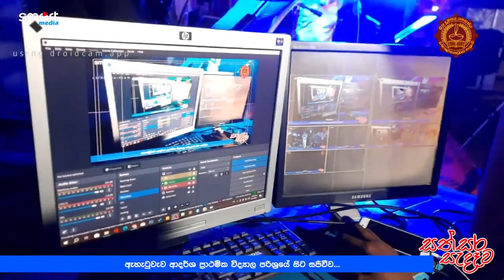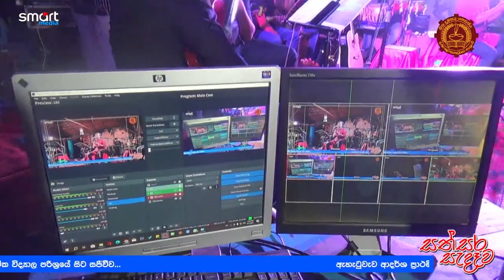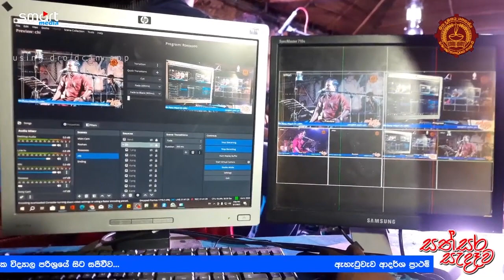Unlocking the Lyrics | Song Analysis and Meaning | Sugath Somaweera | Geethathma (Part 02)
ප්‍රවීණ ගී පද රචක *සුගත් සෝමවීර* මහතා විසින් 2023 සප්තැම්බර් 01 වෙනි දින සවස 6.30 ට
ඇහැටුවැව ආදර්ශ ප්‍රාථමික විද්‍යාල පරිශ්‍රයේ පැවැත්වූ  *සත්සර සැදෑව - ගී රසවින්දන වැඩසටහන*

Unlocking the Lyrics | Song Analysis and Meaning | Sugath somaweera

sinhala songs,sinhala song meaning,song meaning

Chapters
00:00 Intro *Sugath Somaweera*
06:22 Iri Thalunu Wala, *Susantha Digane*
15:10 Supem Hangum, *Susantha Digane* | *Jayantha Kulathunga*
34:14 Dan Ithin Samuganna, *Susantha Digane*
46:22 Pun Sanda Reta, *Shalika Dilrukshi*
57:39 Uthurin Ena, *Herath Diulgane*
01:09:00 Tharu Arundathi, *Susantha Digane*
01:22:55 Mage Neela, *Jayantha Kulathunga*
01:33:00 Perumpuragena, *Susantha Digane*
01:41:52 Chandra Mandale, *Susantha Digane*
01:51:45 Me Prema Katha, *Susantha Digane* | *Shalika Dilrukshi*
02:01:24 End

*Song List*

1. *Iri Thalunu Wala* _Susantha Digane_
Original Song.
Artist - Amarasiri Peiris
Lyrics - Saman Athaudahetti

2. *Supem Hegum* _Susantha Digane_ | _Jayantha Kulathunga_
Original Song.
Artists - Laxman Wijesekara | Pradeepa Dharmadasa
Lyrics - Kapila Kumara Kalinga

3. *Dan Ithin Samuganna* _Susantha Digane_
Original Song.
Artist - Harshana Dissanayaka
Lyrics - Sugath Somaweera

4. *Pun Sanda Reta* _Shalika Dilrukshi_
Original Song.

5. *Uthurin Ena* _Herath Diulgane_
Original Song.
Artist - Karunarathne Diulgane
Lyrics - Mahinda Chandrasekara

6. *Tharu Arundathi* _Susantha Digane_
Original Song.

7. *Mage Neela* _Jayantha Kulathunga_
Original Song.
Artist - Indrani Bogoda
Lyrics - Dolton Alwis

8. *Perumpuragena* _Susantha Digane_
Original Song.
Artist - Senanayaka Weraliyadda
Lyrics - Wajira Mahakanumulla

9. *Chandra Mandale* _Susantha Digane_
Original Song.

10. *Me Prema Katha* _Susantha Digane_ | _Shalika Dilrukshi_
Original Song.
Artists - Edward Jayakody | Charitha Priyadarshani

Video Recorded by *SMART Media* for OB Media unit of Ehetuwewa Primary School.

Team *SMART Media*
- *Roshan* Piyarathne
- *Rohitha* Rajakaruna
- *Chinthaka* Lakshan
- *Hachintha* Dissanayaka

Geetha wicharaya | Gee rasa windana | Rasaswadaya | Smart Media | Sinhala Classical Songs | gee rasa vindana